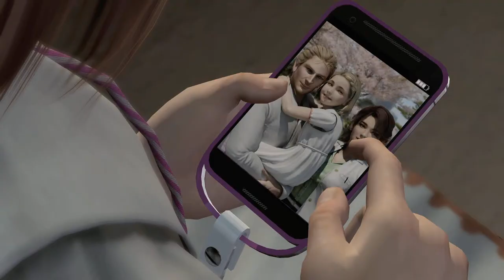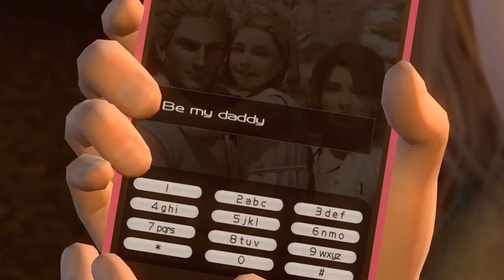Ninja Gaiden Master Collection Playthrough Part 5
Playing Ninja Gaiden Master Collection

Talking about FFVII Intergrade, PSO New Genesis, Scarlet Nexus, FFXIV Endwalker, and more upcoming titles launching in June